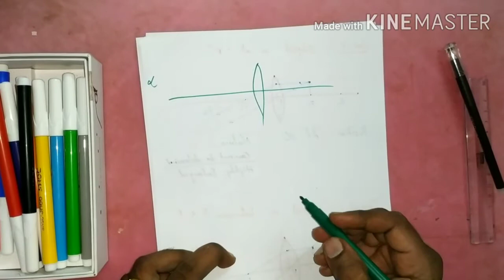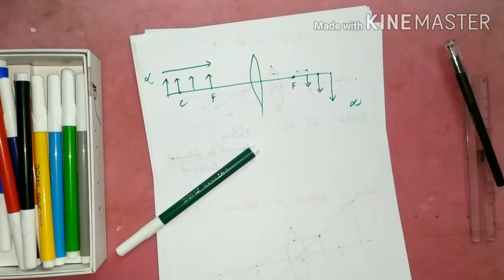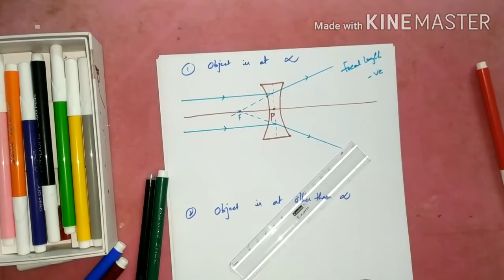Ray diagrams for Concave Lens